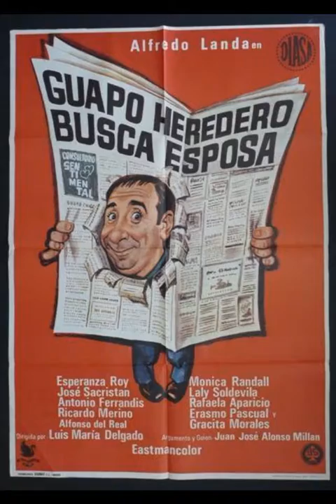MHP Multimedia ALFREDO LANDA